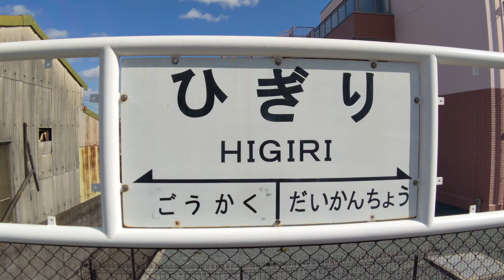8Kワイド動画🚃大井川鐵道🚃日切駅🚃💨